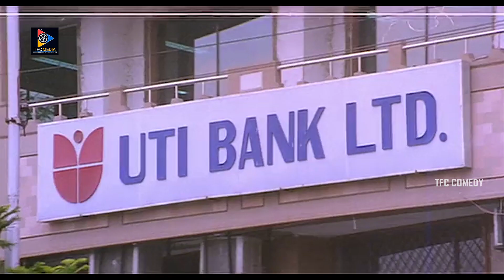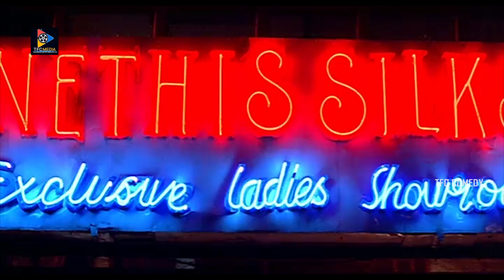ఒంటిమీద డ్రెస్ ఉందో జారిపోయిందో చూసుకోకుండా రోడ్డుమీద నీ ఇకఇకలేంటే| Brahmanandam Comedy | TFC Comedy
Watch & Enjoy ఒంటిమీద డ్రెస్ ఉందో జారిపోయిందో చూసుకోకుండా రోడ్డుమీద నీ ఇకఇకలేంటే| Brahmanandam Comedy.